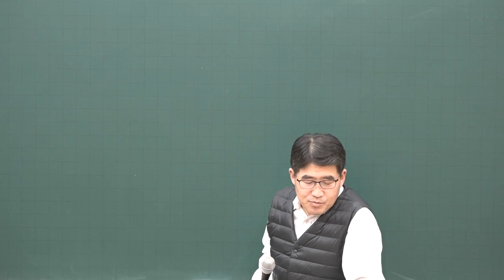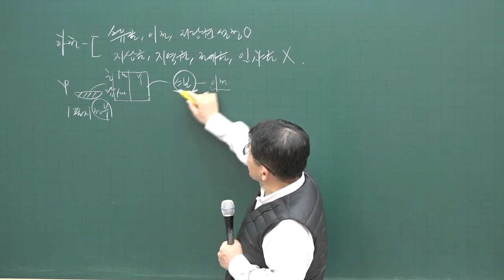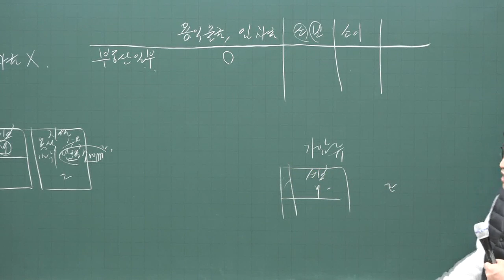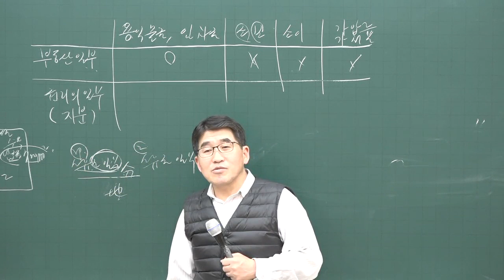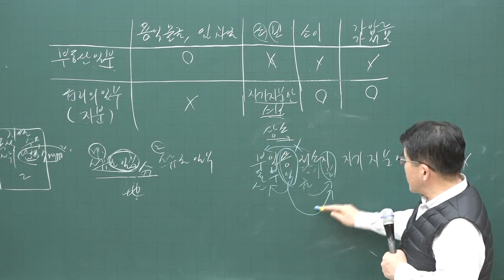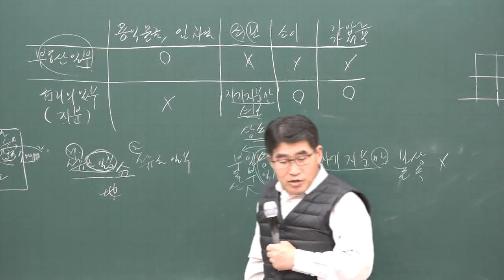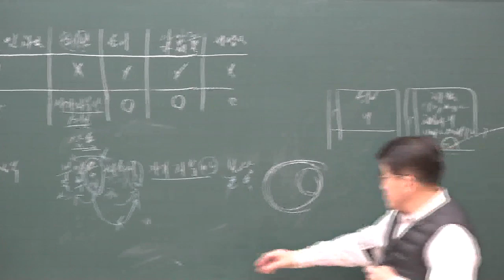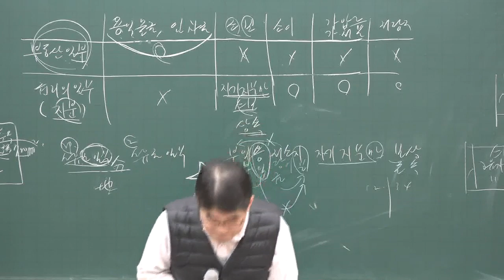[공전무] 2020년 공인중개사 부동산 공시법 기초입문 11-4